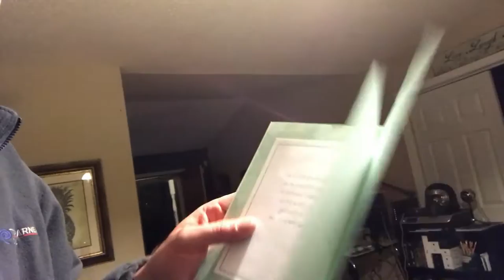Vlog - Opening Fan Mail | SmokeScreen Vlogs #15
Today's vlog, opening my first piece of fan mail. I figured vlogging should include other aspects of my life, and you guys that watch my channels are a huge part of it.